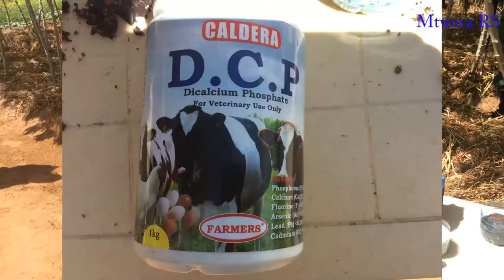Uzalishai wa vifaranga vya samaki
Jifunze jinsi ya kuzalisha vifaranga vya samaki na ufugaji wake